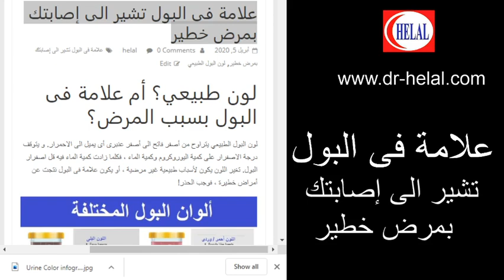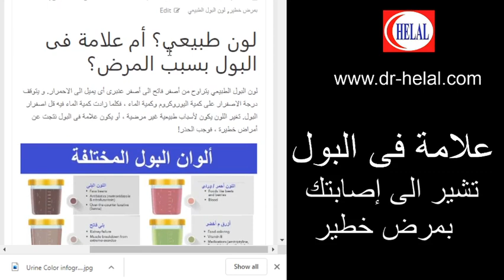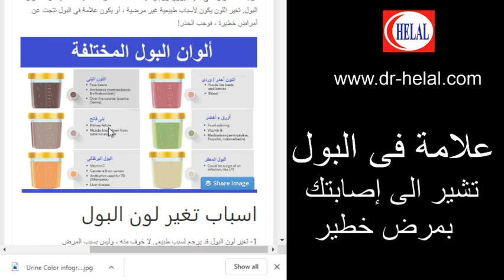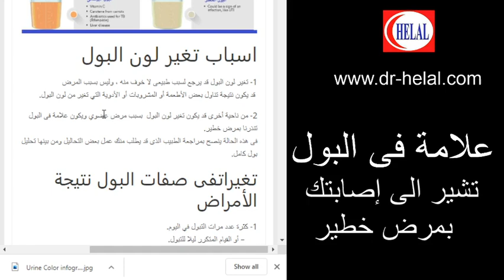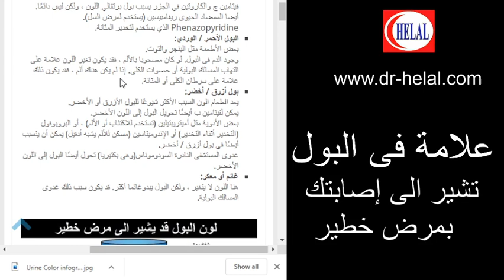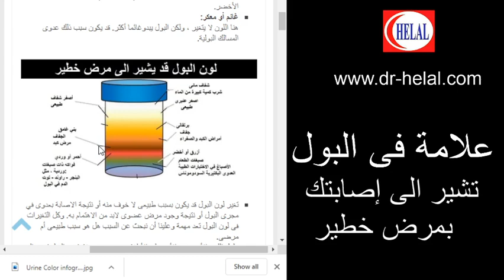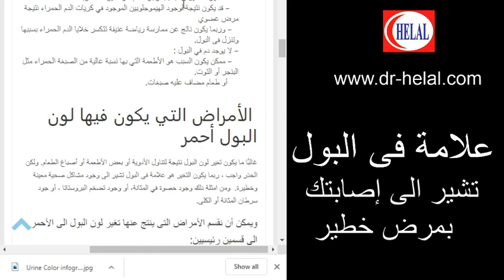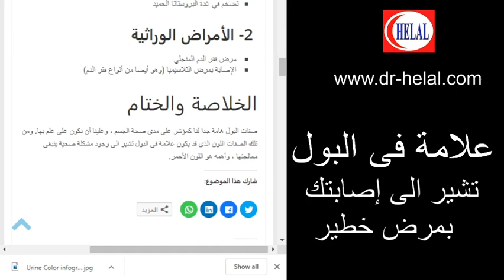علامة فى البول تشير الى إصابتك بمرض خطير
اسباب تغير لون البول
تغيرات فى صفات البول نتيجة الأمراض
ألوان البول غير الطبيعية
أسباب تغير لون البول إلى اللون الأحمر
الأمراض التي يكون فيها لون البول أحمر
أمراض الجهاز البولي
 الأمراض الوراثية
لتقييم خدماتنا الطبية على جوجل ، اضغط الرابط التالى